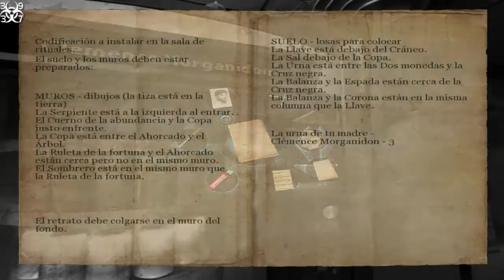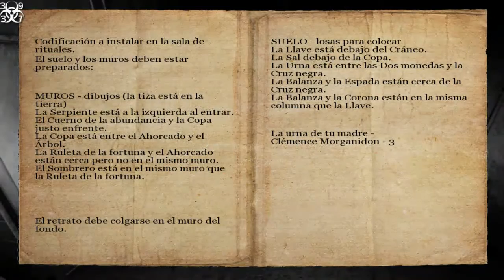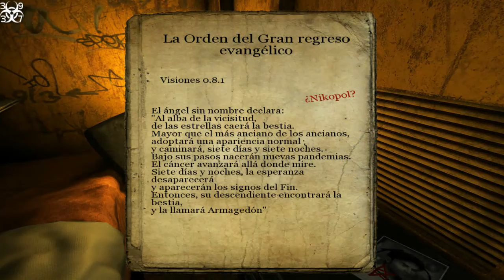Guía Nikopol parte 1: Casa y Código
Recuerda darle a Me Gusta si te ha gustado o ayudado, comentame cosicas varias, compártelo por esta red de redes y por último, pero no menos importante, suscríbete dándole a ese botón con vida propia.
Si quieres juegos de Steam GRATIS, registrate aquí, consigue puntos y canjealos por juegos que funciona